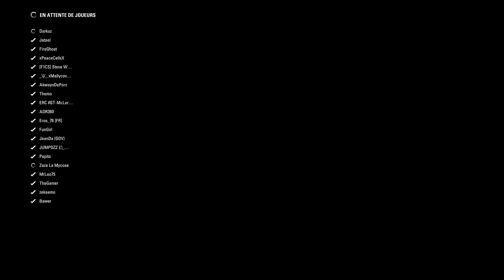[FR] [F1 2017 PC] 03. Grand Prix du Brésil [Ligue C] avec Lord Dam's & Masterteks